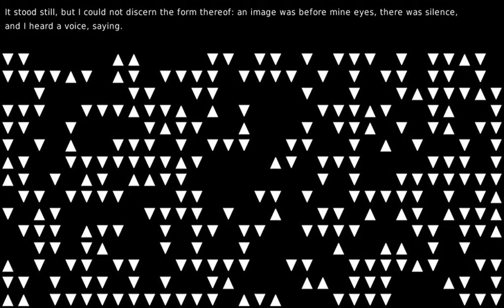Silly Old Moo!